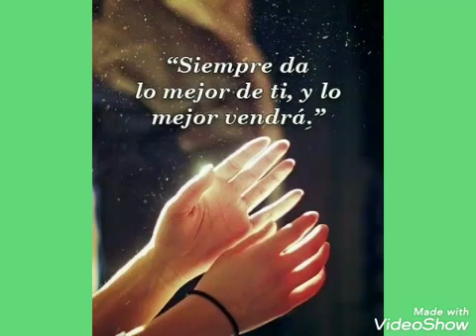Guided meditation for anxiety with mudra.